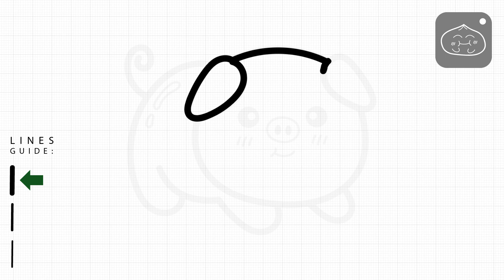How to draw a Pig Doodle | Simple & Easy